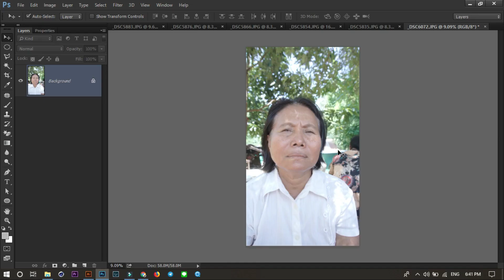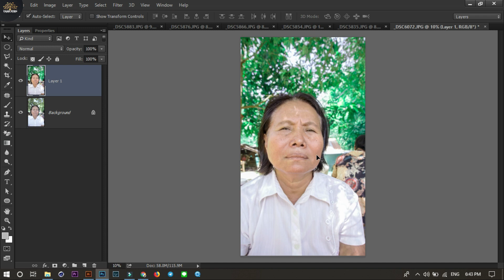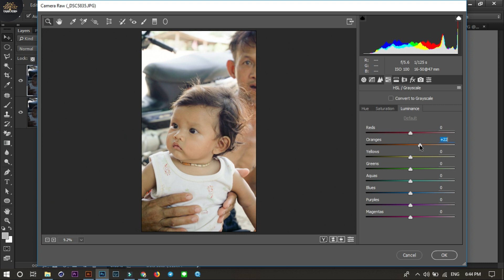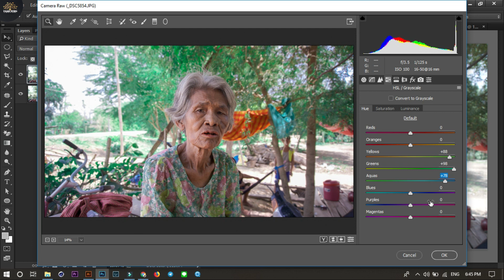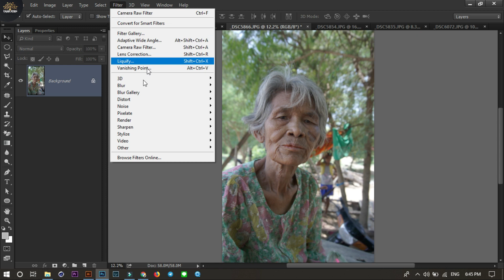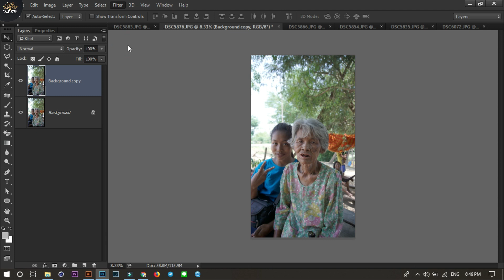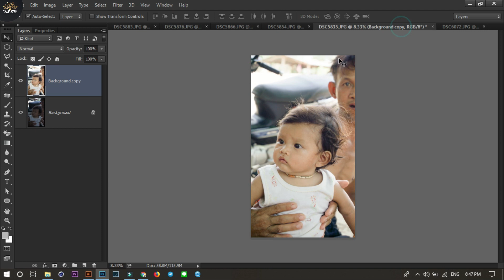How To Use Camera Raw In Photoshop CC 2019